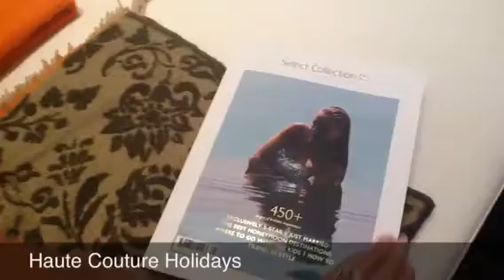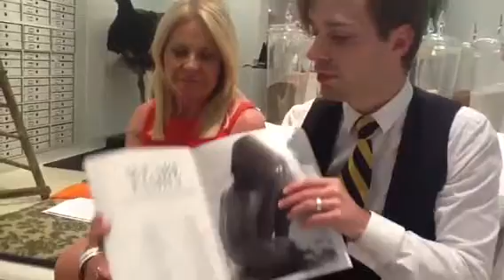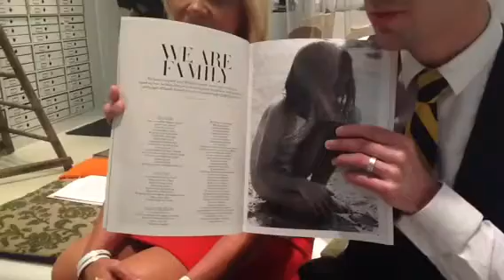Select Collection the luxury holiday experts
Founder and CEO of Select Collection Leija Graf and Deputy Managing Director Fredrik Ottosson talk to us about the launch of their 2012-14 brochure and their 20th anniversary. Select Collection sells luxury, couture travel arrangements to hotels, spas and resorts worldwide.